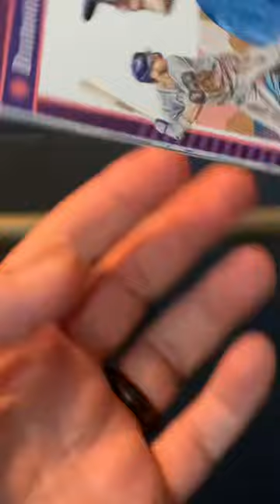Big Yankees ROOKIE pulled 😤 2022 Donruss Baseball Hobby pack opening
I made this channel because I love opening packs and I enjoy sharing that experience with others! I made this channel for myself and to start a community within this massive hobby. I look forward to having some giveaways as well as some other community building events down the road.

This helps my channel reach a wider audience. You're support is so appreciated!

But be prepared for a fair amount of Bills Tweets :p

Thank you so much for clicking on my channel page and reading this description! Have a great day and Go BILLS!